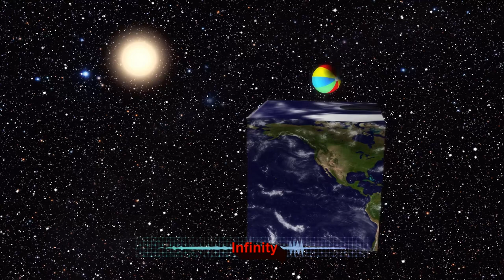"Infinity" on Roland JD-XI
We are all a tiny part of a bigger whole, in a world that is part of an even bigger whole. Our lives are over in a universal millisecond. No matter where you are in life, sometimes it is good to realize that we are mere specks of dust.

All sounds Roland JD-XI
Haven't had real time to work with the MatrixBrute lately. And that is why I love working with the JD-XI; The I stands for Instant and for Imagination.